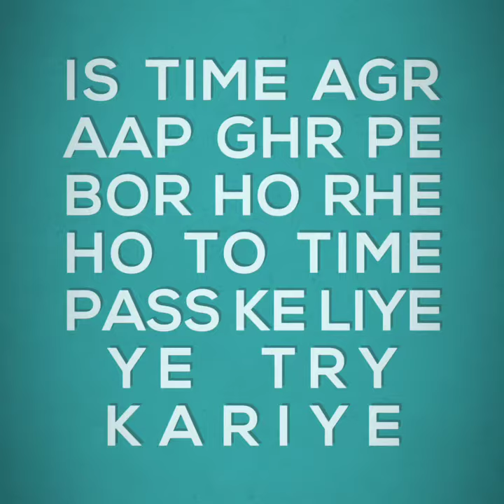Agr aap lockdown me bor ho rhe hai to ye try kariye 👌👌👌✌😊💯😘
Hi friend👭👬👫 kaise hai aap sb?